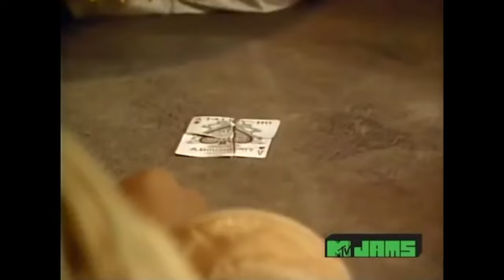Masta Ace is a Master MC (Documentary)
Masta Ace has been one of my favorite rappers ever since I first got into hip hop, but I feel like he never gets the respect he deserves as one of the greatest to ever do it. With this video I tried to go back and not onnly describe what makes Ace a great MC, but also tell the story of his incredible career.

What is your favorite Masta Ace album?

Make sure to check out the amazing producers who provided the beats for this one:

S.O.L.E.